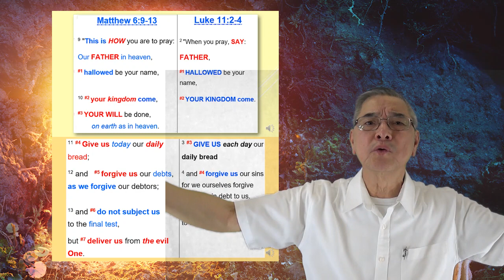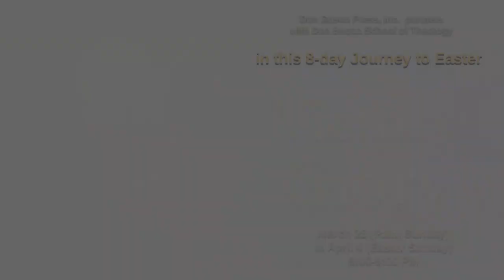From Victory to Glory | Day 1, Fr Jun Lingad SDB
It begins tonight, March 28, 2021 (Palm Sunday) from 8:00 - 9:00 PM with the 7th Word by Fr. Jun Lingad.

It will be posted simultaneously on Facebook Pages of DBST and DB Press, and YouTube Channel of the Commission on Social Communication--FIN Province

As an added premium, you may  REGISTER FOR FREE to a Zoom discussion with  Fr. Francis Gustilo SDB from 8:00 - 9:30 PM which includes viewing of the reflection of each professor and a time of prayer and additional input to follow.

Joem Endaya
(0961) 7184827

Account Name: Don Bosco Center of Studies, Inc.

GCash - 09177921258